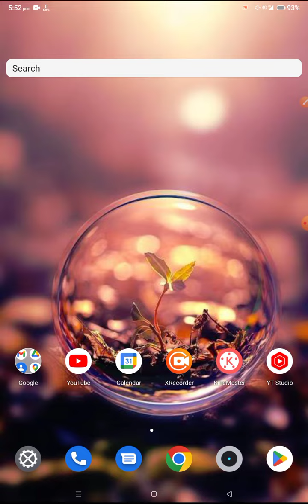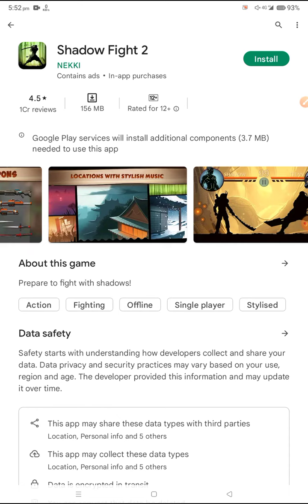How To Fix Shadow Fight 2 Loading Problem Solve